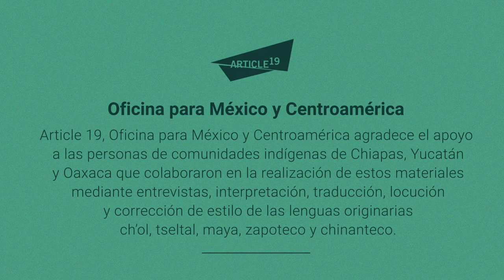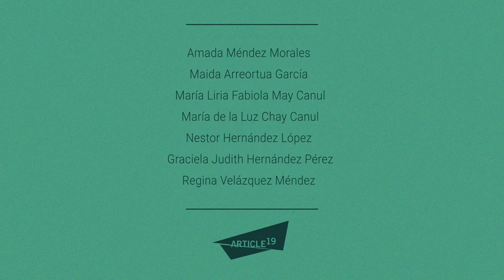Derecho a la información: clave para que mujeres indígenas exijan su derecho a la salud (Tseltal)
🗣️👩🏾 En la campaña NosotrasConLaInformación podrás conocer cómo el derecho a la información es clave para acceder a otros DDHH, por ejemplo el derecho a la salud.

🐚 Animación locutada en Tseltal